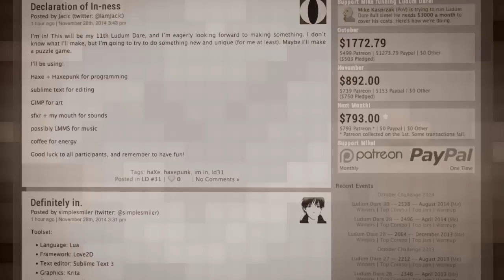LUDUM DARE TO BELIEVE! - S3: PART 1 - Button Masher Bros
Welcome to LUDUM DARE TO BELIEVE! SEASON 3!

We are super excited to cover Ludum Dare #31 and see what awesome games you guys have come up with.

This Ludum Dare theme is "ENTIRE GAME ON ONE SCREEN".

Special thanks to everyone who sent us games - YOU DA REAL MVP!

Obviously with so many games - there is no way we can play them all!

Please don't be sad if you don't get to your game... There is always another Ludum Dare!

Be sure to check out Ludumdare.com yourself and play the games!

Todays video highlights three titles:

Title: Mobius Dungeon
Category: Compo Entry
Creator: Nesis

Title: Shinobi Showdown
Category: Compo Entry
Creator: CustomPhase

Title: 0000: Press Z
Category: Compo Entry
Creator: Alvarop

Want to submit your game? It's easier than ever! - goo.gl/forms/Q6HtoUpdCA

Your hosts -

Opening theme song: Stan Bush - DARE